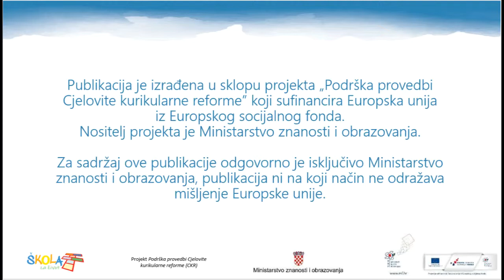Rukomet - zaustavljanje iz kretanja bez lopte